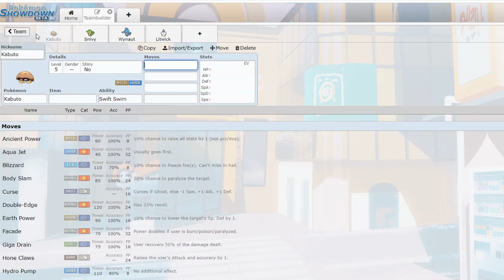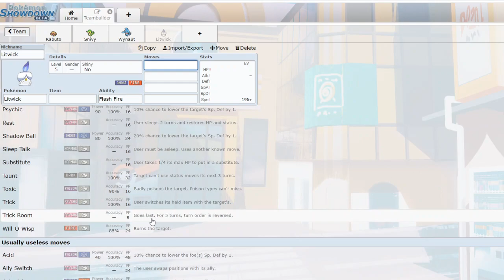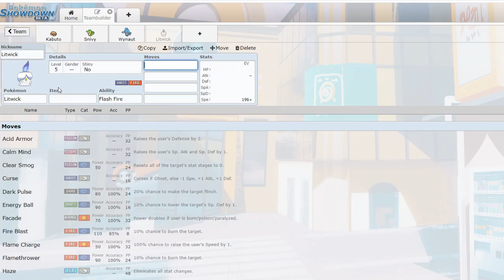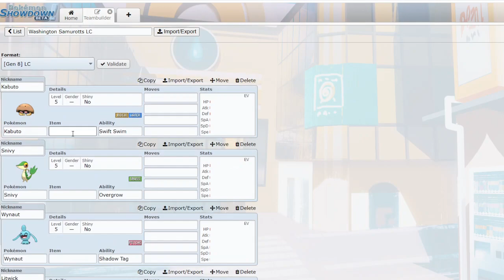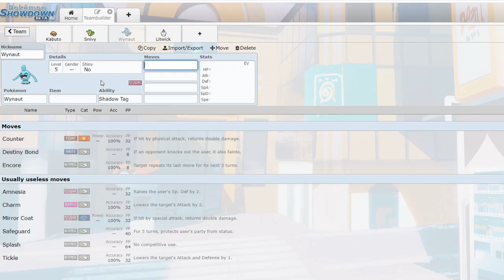Draft League Review! SOS Little Cup National Dex Draft League! The Washington Samurotts!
Welcome to the Bushido Gang! What's up ladies and gentlemen?! It's AttackonSamurott bringing you all my first draft league review in a very long time! That's right! I finally managed to get back into doing draft leagues before this generation ended! I signed up for a Little Cup draft league in National Dex, which means I'll be able to play with all the baby Pokemon including the ones not in Pokemon Sword and Shield! Playing in this league called SOS and the draft finished today following a grace period to make last minute changes to teams! Gonna share with you all my thoughts on my picks throughout the draft and how I felt about it! Even though I was last in the rotation, I still managed to get some pretty good Pokemon! Anyways, I hope you all enjoy this video! Just 15 more to go! Let's get to the final stretch!